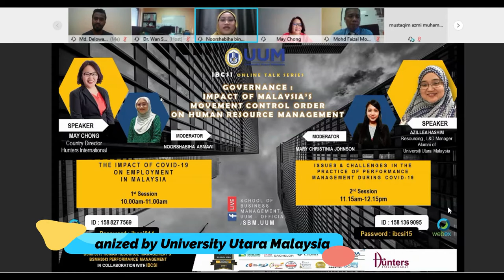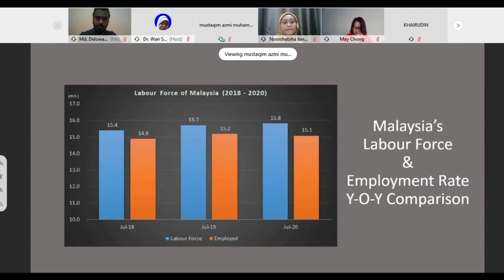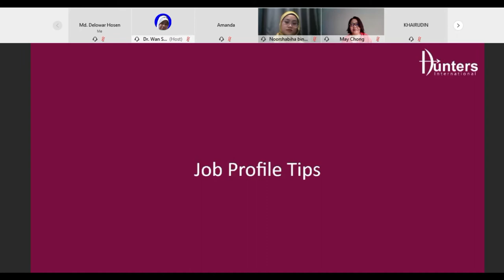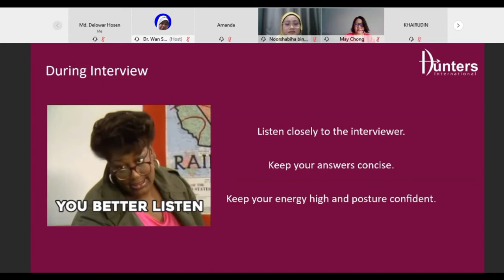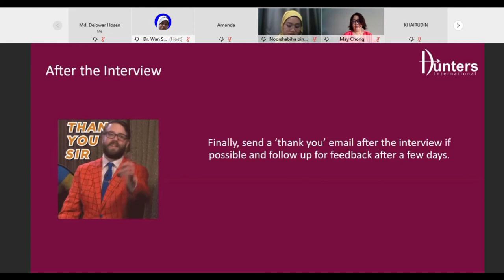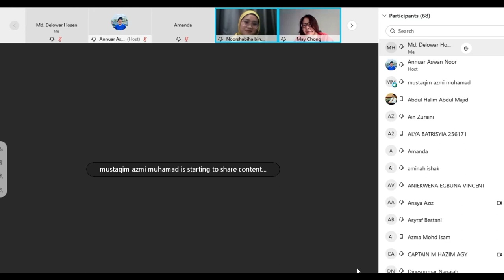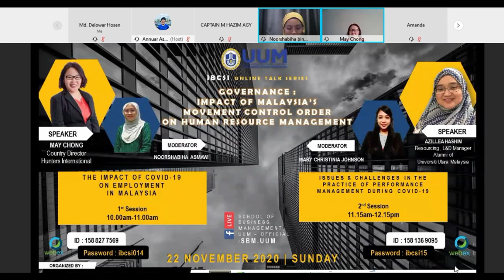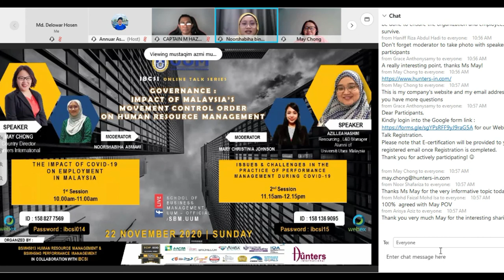The impact of COVID 19 on employment in Malaysia. organized By UUM Students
The impact of COVID 19 on employment in Malaysia
According to the latest ILO estimates, over one million Malaysian jobs in manufacturing supply chains are at risk due to the COVID-19 crisis; Government, workers, and employers discussed how to mitigate the impact of the crisis on Malaysia’s supply chains and build back better.